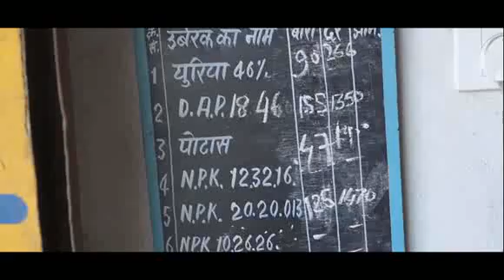बिहार में विकास की जमीनी हकीकत - पश्चिम चंपारण के लोगों की जुबानीबिहारकीखबरे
*बिहार में विकास की जमीनी हकीकत - पश्चिम चंपारण के लोगों की जुबानी*

जन सुराज पदयात्रा के माध्यम से बिहार के गांव और गलियों में घूम रहे प्रशांत किशोर ने पश्चिम चंपारण जिले का एक वीडियो अपने ट्विटर अकाउंट पर साझा किया है। 2 अक्तूबर को पश्चिम चंपारण के भितिहरवा गांधी आश्रम से शुरू हुई पदयात्रा ने जिले में 500 किमी से अधिक का सफर तय कर 18 नवंबर को पूर्वी चंपारण जिले के प्रवेश कर चुकी है। पश्चिम चंपारण जिले में 48 दिन के पदयात्रा के दौरान लाखों लोगों ने प्रशांत किशोर से अपनी समस्याओं को साझा किया। प्रशांत किशोर और जन सुराज के पदयात्रियों ने अपनी आंखों से भी पश्चिम चंपारण जिले के खराब हालातों को देखा। बिहार में विकास के तमाम दावों का पोल खोलता हुआ ये वीडियो देखिए...